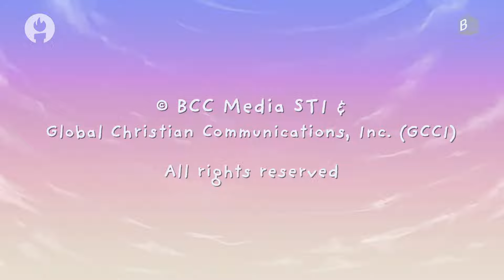The Story of Lydia | Women in the Bible Kids Story | Bible Heroes of Faith [Episode 12]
Lydia of Macedonia, is a rich and generous woman from Philippi. Lydia believes in God. But when Lydia meets Paul, she hears about Jesus for the first time. Will she receive the gospel of Christ?

The Bible Heroes of Faith is an exciting bible animation series where the host takes you back in time to discover the stories of the Bible's greatest heroes of faith!

WATCH RELATED:

Paul and Silas in prison | Bible Heroes of Faith | Animated Bible Story for Kids [Episode 11]

The Story of Esther - the Brave Queen | Women in the Bible Kids Story | Bible Explorers [Episode 2]

for more FREE Sunday School material!